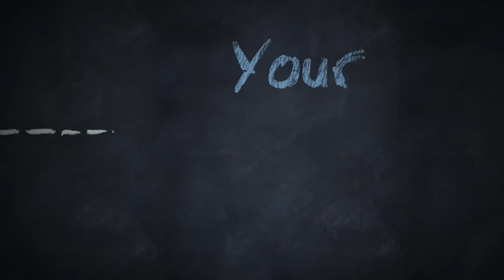2013-2014 Fund for Garrison Forest: Your Gift Counts!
Your gift to The Fund for Garrison Forest this year COUNTS!